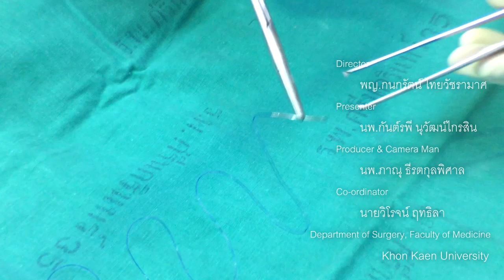Basic Suture Tutorial 1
วิดีทัศน์ประกอบการสอน การเย็บแผล สำหรับนักศึกษาแพทย์ โดยคณาจารย์ภาควิชาศัลยศาสตร์ คณะแพทยศาสตร์ มหาวิทยาลัยขอนแก่น